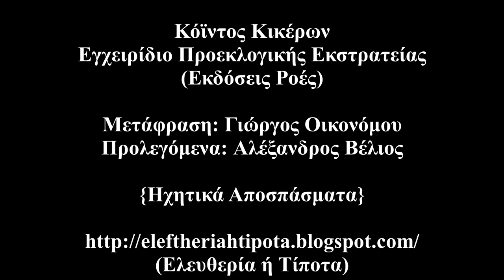Κόϊντος Κικέρων - Εγχειρίδιο Προεκλογικής Εκστρατείας (Εκδόσεις Ροές) {Ηχητικά Αποσπάσματα}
Κόϊντος Κικέρων - Εγχειρίδιο Προεκλογικής Εκστρατείας (Εκδόσεις Ροές)
{Ηχητικά Αποσπάσματα}
Μετάφραση: Γιώργος Οικονόμου
Προλεγόμενα: Αλέξανδρος Βέλιος